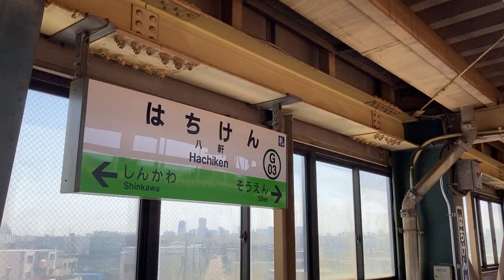JR北海道 八軒駅 ホーム 列車接近表示器